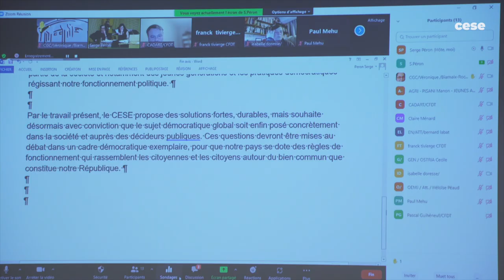Témoignage de Léa, citoyenne intégrée aux travaux du CESE.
Léa revient sur son expérience au sein de la commission temporaire "Participation démocratique".